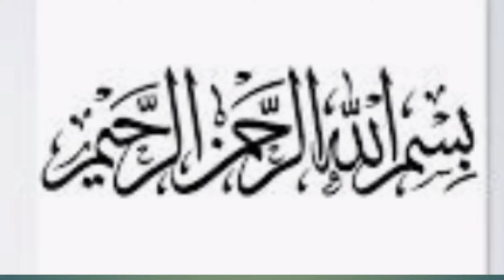kaleji Masala Recipe |Kaleji Recipe,New Recipe |Easy And Tasty Kaleji Recipe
kaleji Masala Recipe |Kaleji Recipe,New Recipe |Easy And Tasy Kaleji Recipe

TASTY Kaleji Recipe in Hindi, Eid Ul Adha Special Recipes Smiley Food, Muslim Recipes, Kaleji banane ka aasan tarika, How to make Liver Recipe, cooking by Naheed, Eid Recipes, Kaleji ka salan, Street Food, Boile Kaleji,
Kaleji Fry, Bhuna Kaleji, Gurda kaleji, Mutton kaleji recipe, Kaleji dhone ka tarika, Tips for kaleji making, Kaleji gravy, Soft And Delicious Kaleji Recipe
Channel...

Kaleji Masala Recipe,Kaleji Recipe,Bakra Eid
Special Recipes, New Recipes by Samina Food
Story ,Masala Kaleji Recipe:Pakistani recipe

2024
Kaleji Masala Recipe,Kaleji Recipe, Bakra Eid Special Recipes,New Recipes by food fun92,,Foodfun92 recipecipes
Bakra Eid Special Kaleji Masala is a flavorful dish
made from mutton liver (kaleji) and a blend of
aromatic spices. It's a popular delicacy during Eid ul Adha celebrations.